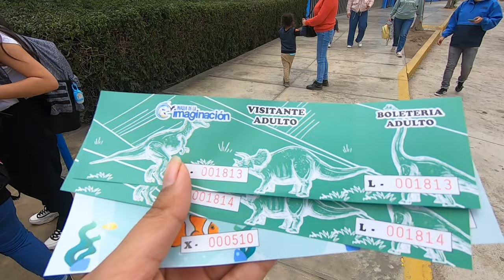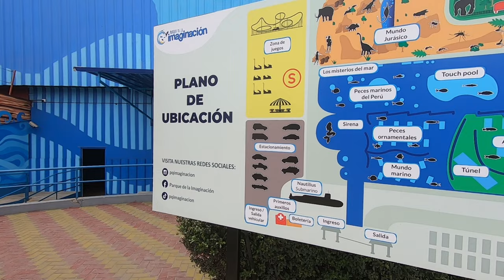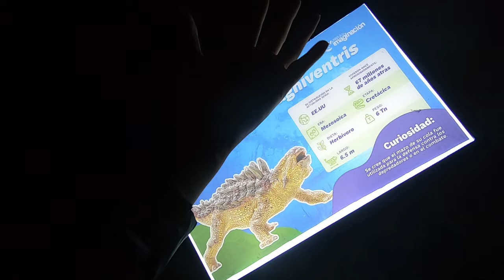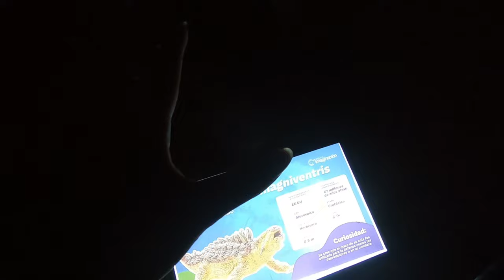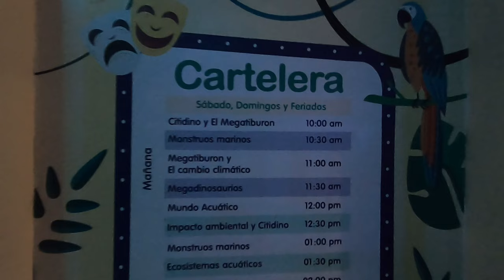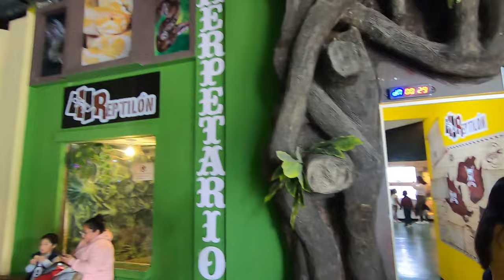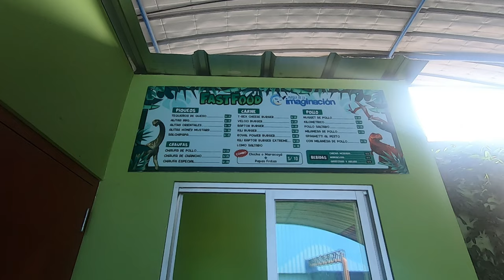El ACUARIO más GRANDE de Lima 🐠 | PARQUE DE LA IMAGINACIÓN 2022 TOUR COMPLETO🌈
Visitamos el Parque de la Imaginación en San Miguel, y en este video les dejo toda la información que necesitan para pasarlo bonito con sus peques, hay zona de acuario, dinosaurio, África, etc.
Un plan genial para disfrutar de un día diferente con sus peques  👦🏻.

DATOS:
📍Dirección:
- A la espalda de la Universidad Católica del Perú (PUCP, Av. José de la Riva Aguero cuadro 8 S/N

⏰ Horario
- Lunes a Domingo de 9:00 am a 6:00 pm.

🔴 Ingreso
- Adultos: 25 soles
- Niños: 15 soles